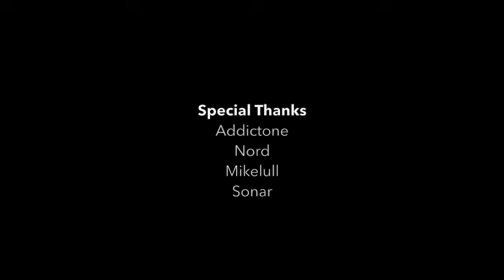Treasure (Bruno Mars) - Smooth jazz Style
Yuya Monma on guitar ／ Naoki Sugi on Keyboards ／ Naoki Kobayashi on Bass ／ Fumiya Sato on Drums